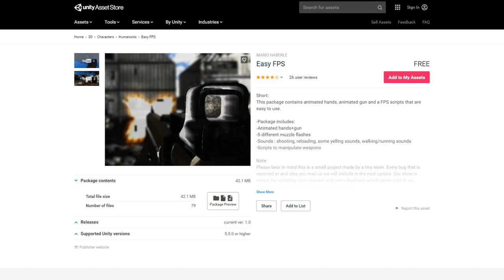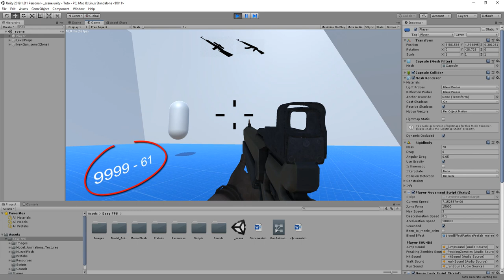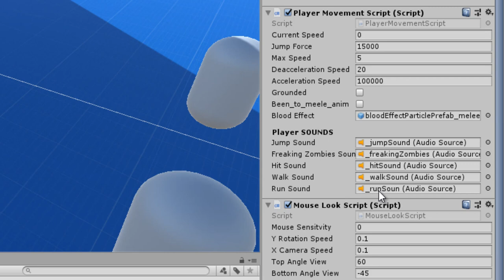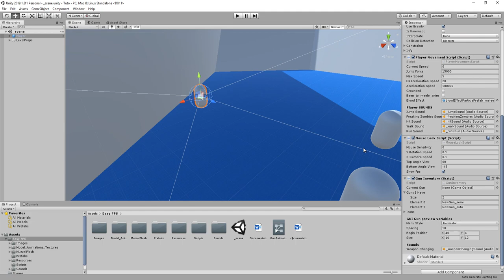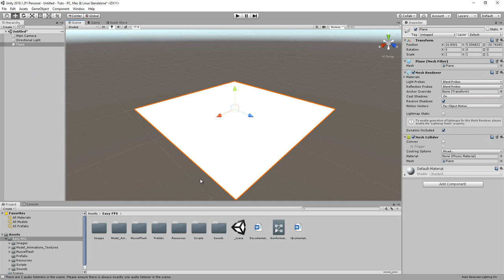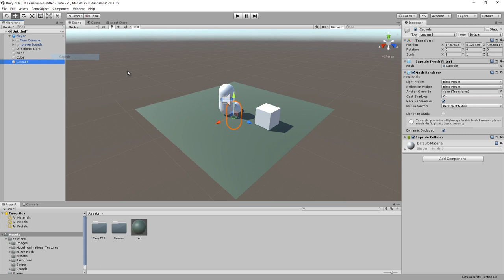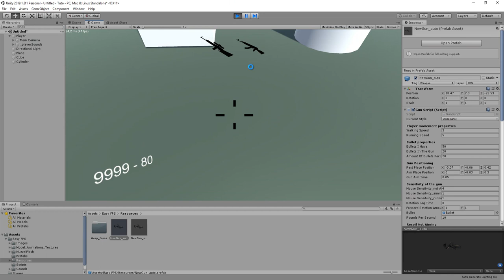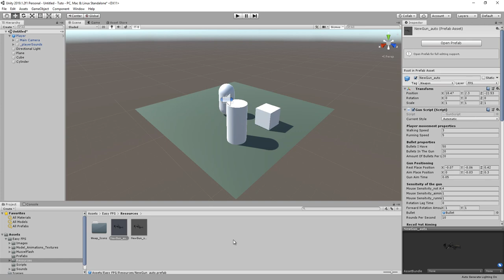Réaliser un FPS Player en quelques secondes | Easy FPS Asset Gratuite